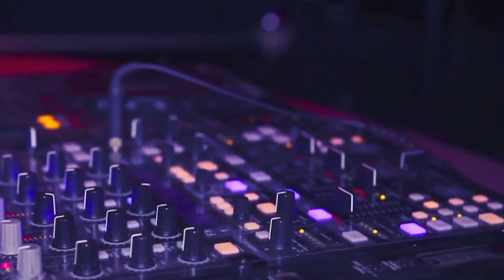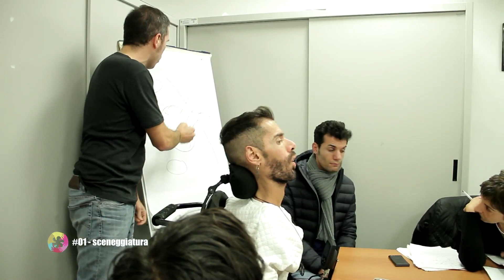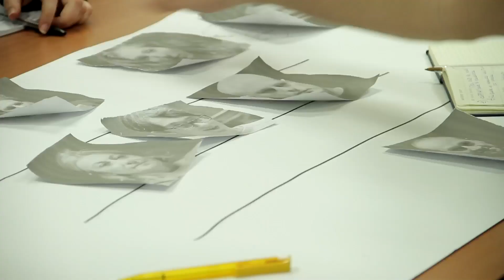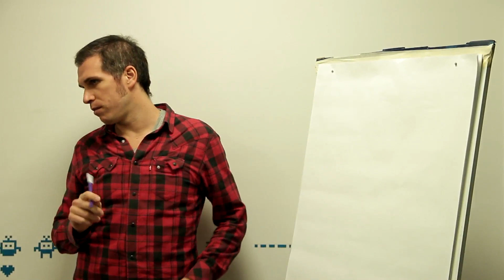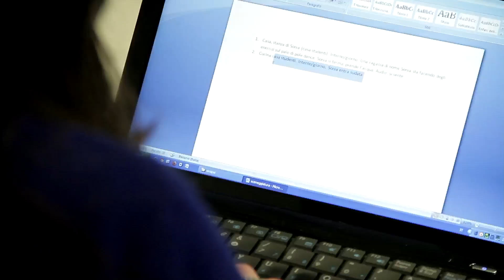Sinapsi Stories | Are You Series?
Sinapsi storie|s racconta il sogno di tre ragazzi che vogliono raccontare il cambiamento di una città attraverso i suoi abitanti e la passione per il cinema. Sessanta persone selezionate in giro per Bari provano nell'arco di sei mesi ad affrontare i diversi mestieri legati alla creazione di un'opera filmica: sceneggiatura, produzione, recitazione, regia, scenografia, fotografia, suono. La città, come un film, non si vive solo da spettatori.

Sinapsi Produzioni Partecipate

REGIA:
Martina Melilli

SCRITTO DA:
Cristina D'Eredità

DA UN'IDEA DI:
Vincenzo Ardito
Ilaria Schino
Andrea Sgobba
Cristina D'Eredità -

ARE YOU SERIES è un progetto pensato da Milano Film Festival e realizzato grazie al sostegno di Banca Prossima